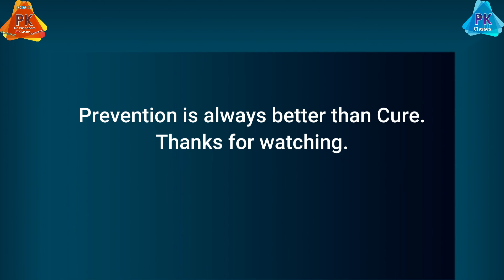How do you know it is Omicron Infection? (ओमीक्रॉन इंफेक्शन है कैसे पता चलेगा?) - By Dr. Puspendra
My COVID-19 Experience (Complete Playlist about Medicines, Foods etc.)

Vapor Capsule (Easibreathe)